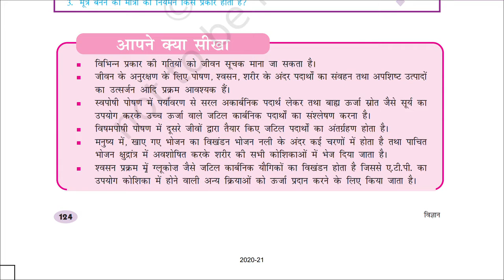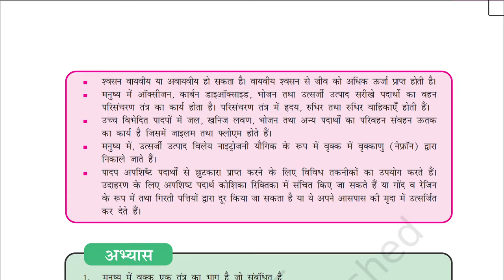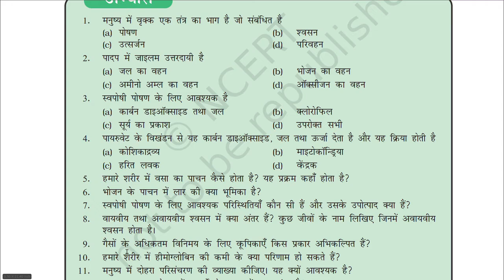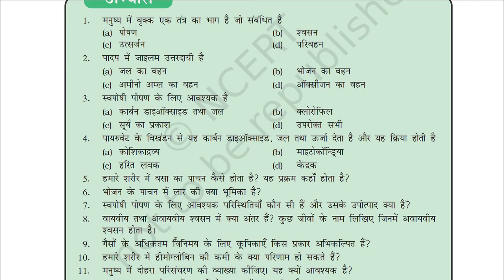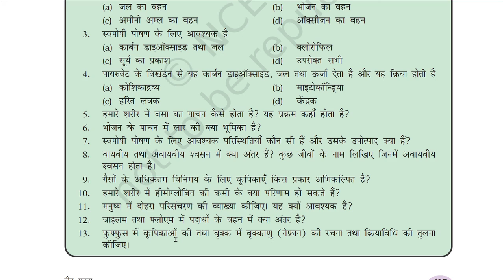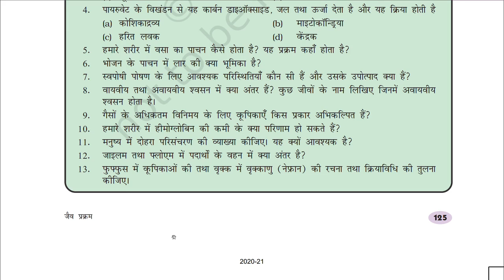Class 10 Science Chapter 6 जैव प्रक्रम NCERT Questions and Answers, Hindi Medium - Veena Sahay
This is the 15th video of explanation of Chapter 6 of Science Book, NCERT class 10th Hindi Medium.

This video has answers to all the questions of the chapter 6.

I'll upload the next lectures soon. Post your doubts in comments and I'll clarify them in next video.

-Veena Sahay